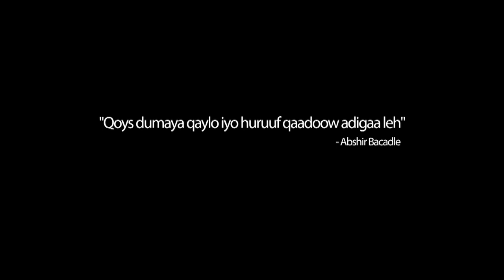SOMALIWOOD GARAABO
Short Film By Somaliwood